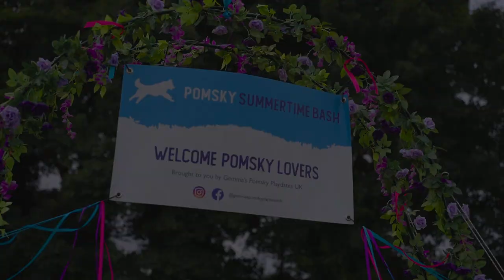Pomsky dog Uk event promo.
An event I covered for Pomsky dog owners, organised and ran by Gemma of @gemmaspomskyplaydatesuk, at Pawpounders Doggie day care in Sutton Coldfield.